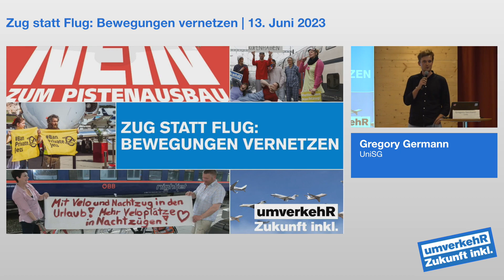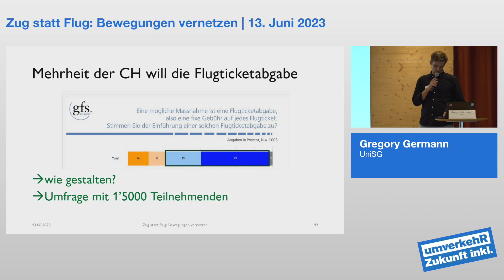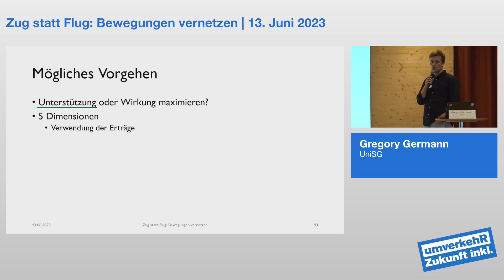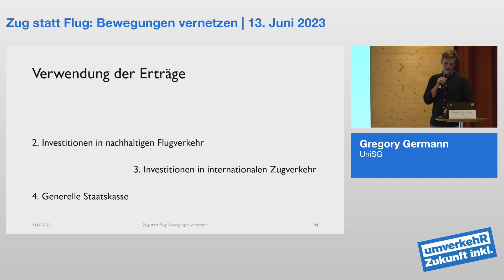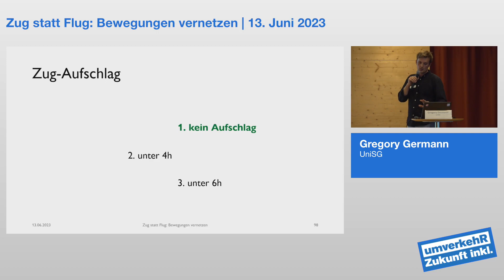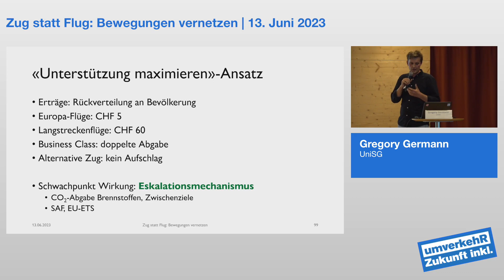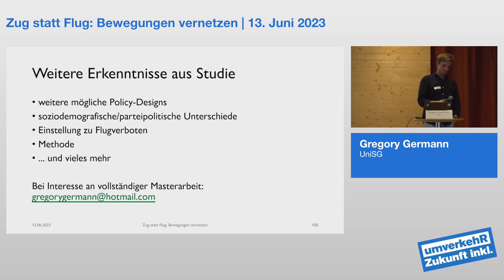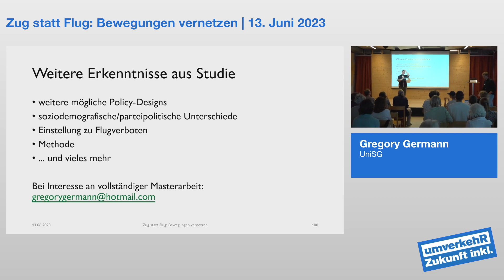Zug statt Flug: Bewegungen vernetzen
Gregory Germann (UniSG): Flugticketabgabe? Gute Idee!